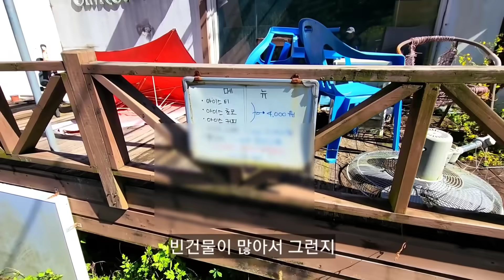무너지는 인생2막 장사도 안되는데 팔려고 내놔도 누가 사겠습니까?